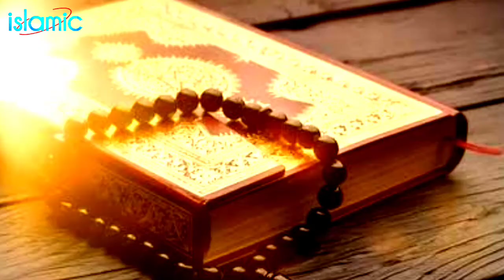ईस्लाम धर्म से मिला कोरोना वाईरस का ईलाज | Coronavirus News | Islamic Banner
PLEASE🤝 L I K E    S H A R E    A N D    S U B S C R I B E